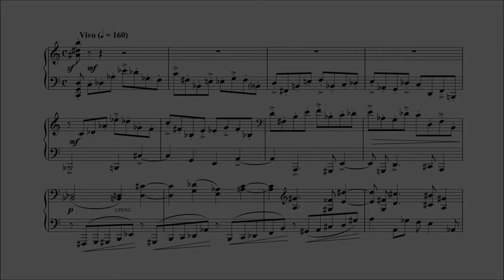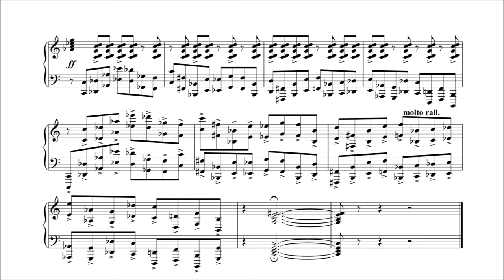T. Nakamura: Compositions for Piano, Op.8 (2011) ～ I：Canon